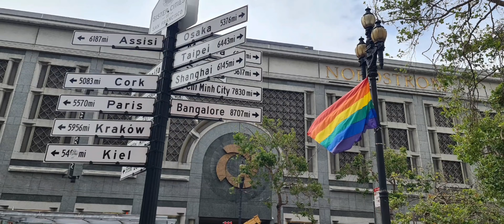San Francisco, California 2022 június